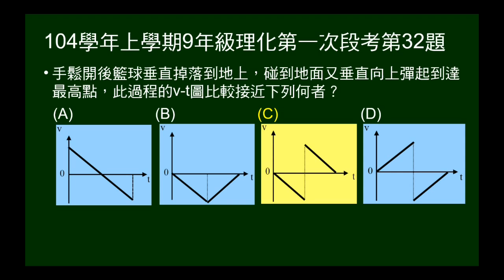104學年上9年級理化一段第32題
籃球由4樓掉落至地面，彈跳至最高點，再掉回地面。問彈跳至最高點過程的V-t圖。